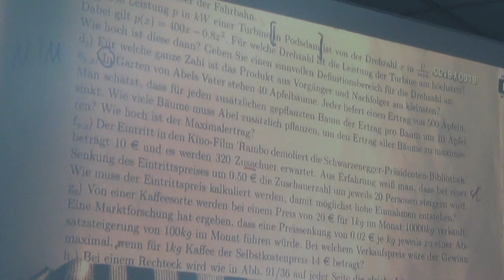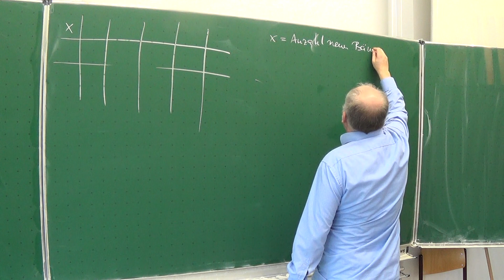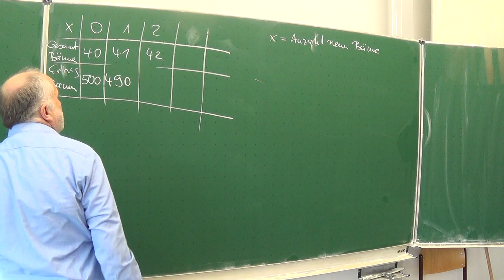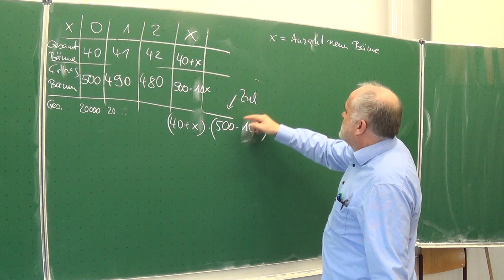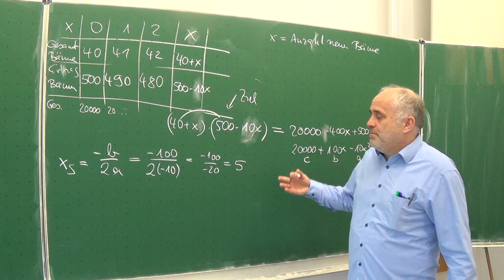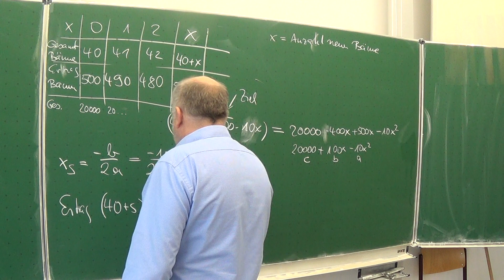Extremwertaufgabe und funktionaler Zusammenhang - der Garten Eden | Mathematik beim Mathe Schmid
Aufgabe 91/216e aus Hurra Mathe (Version 7.0)
Weitere Infos finden Sie unter buch.slt.biz